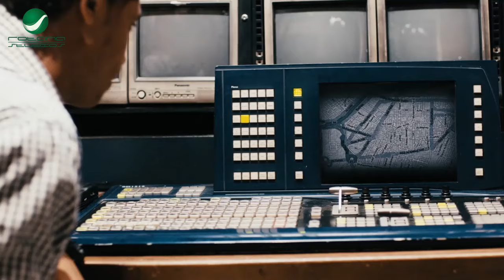الصاحب الجدع مالوش مرتجع⚔️سليم الوزان غدر بفارس الجن شوفوا الاخير طلع حاوي وعمل فيه هو ورجالته ايه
يناقش الفيلم عالم الجريمة بعيدًا عن الصراعات التقليدية، حيث تدور الأحداث حول طفل يتعرض للاختطاف، ويترعرع في الكواليس الخلفية للسيرك حيث يعيش وسط الأسود والنمور؛ الأمر الذى يؤدى إلى تكوين شخصيةٍ صلبةٍ من الخارج يملأها الخير من الداخل، إلا أن نشأته دائمًا ما ترغمه على الظهور للمجتمع بشكلٍ مختلف حتى يتسنى له العيش والبقاء.

ﺇﺧﺮاﺝ: كريم السبكي (مخرج)  مراد مصطفى (مساعد مخرج)
ﺗﺄﻟﻴﻒ: حسام موسى (مؤلف)
طاقم العمل: محمد رمضان  حسن حسني  حورية فرغلي  عفاف رشاد  أحمد جمال سعيد  ماهر عصام
اعمال محمد رمضان
مسلسلات تلفزيونية
ابن حلال (2014)
الأسطورة (2016)
نسر السعيد (2018)
زلزال (2019)
البرنس (2020)
موسى (2021)
أفلام
إحكي يا شهرزاد (2009)
الشوق (2010)
مخرج القاهرة (2011)
عبده متى (2012)
الألماني (2012)
ساعه و نص (2012)
حسن خير (2012)
قلب الأسد (2013)
واحد صعيدي (2014)
شد أجزاء (2015)
الكنز 1 (2017)
جواب اتقال (2017)
آخر ديك في مصر (2017)
الديزل (2018)
الكنز 2 (2019)